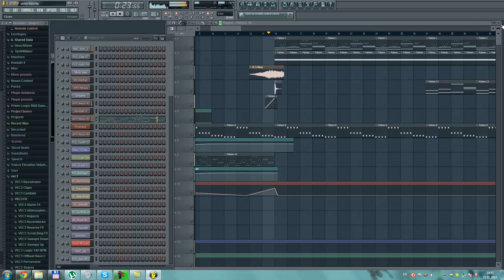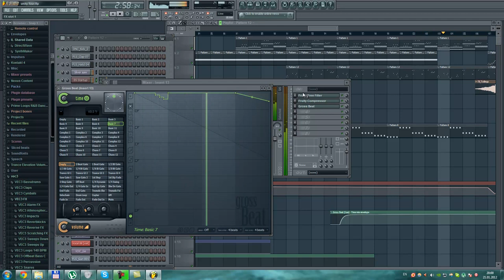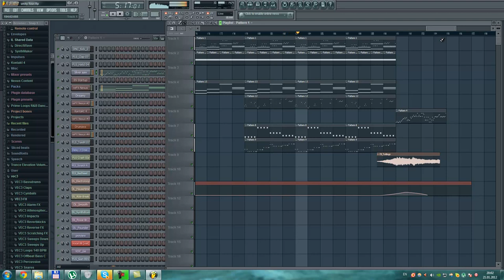Richard Stark - Unity Four (FL Studio 10)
Track in Trance. Made in FL Studio 10.